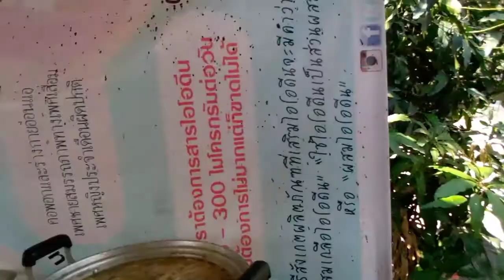มาหาแม่ผู้ใหญ่